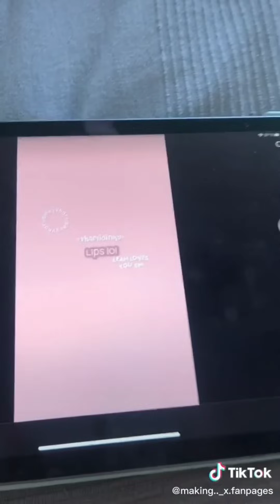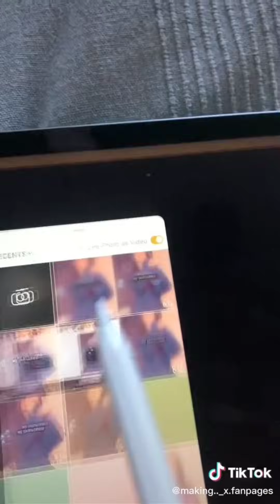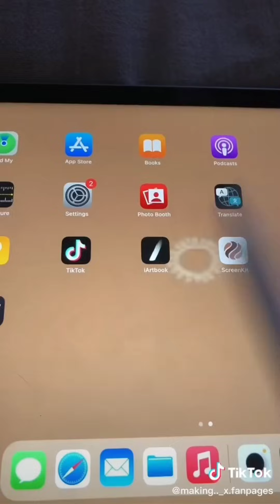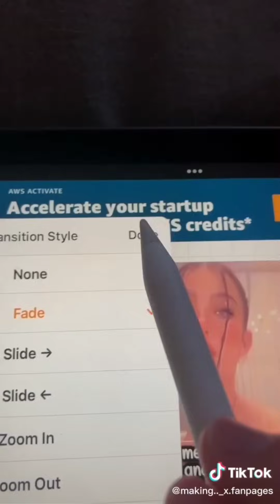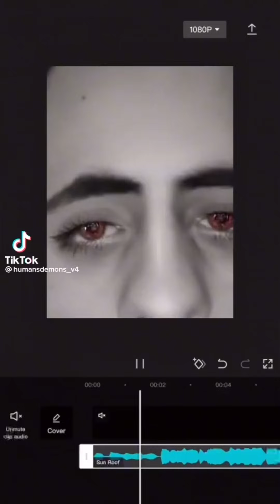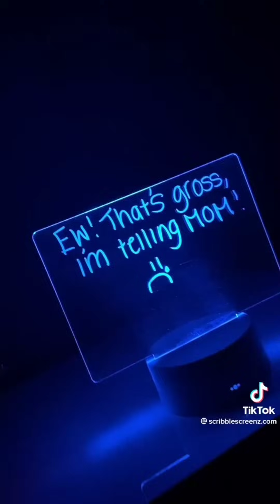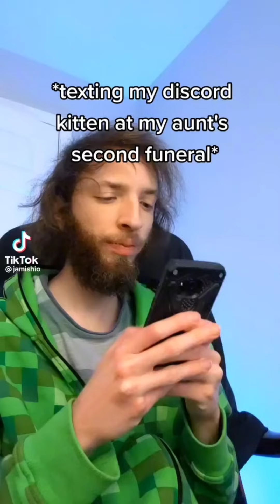tiktoks that give me second hand embarrassment pt 7